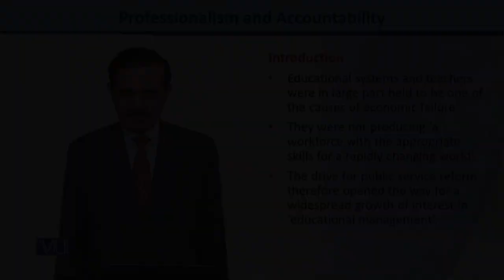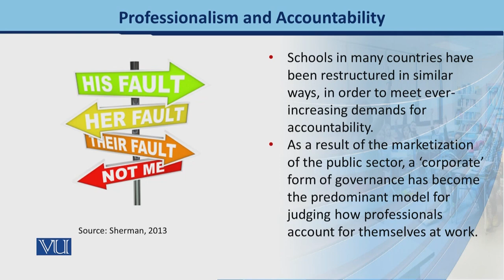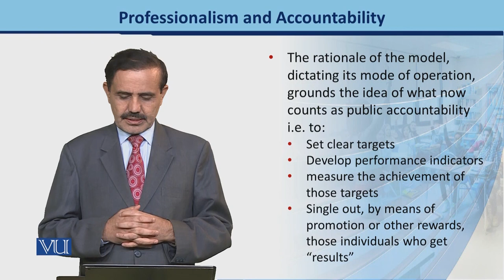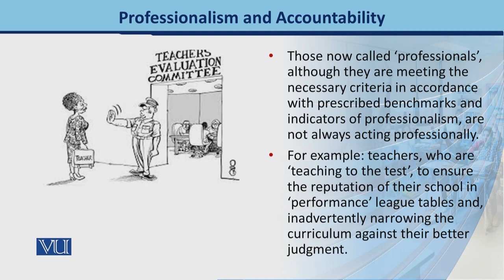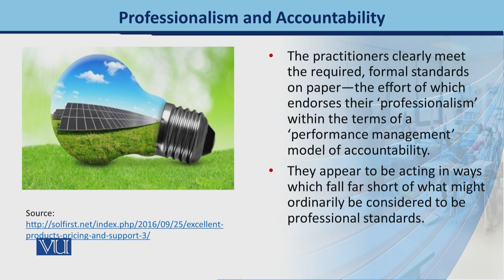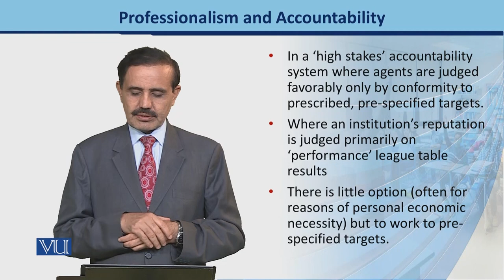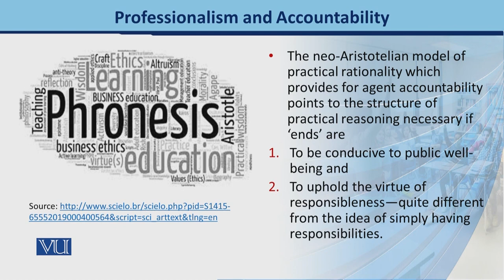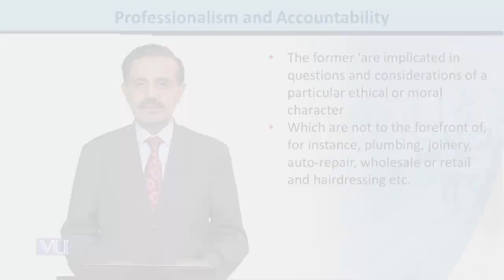Professionalism and Accountability | E-Learning & Teaching for Faculty | VU001F_Topic146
Topic146: Professionalism and Accountability,
By Dr. Nabi Bux Jumani